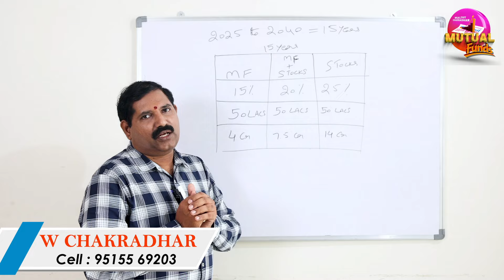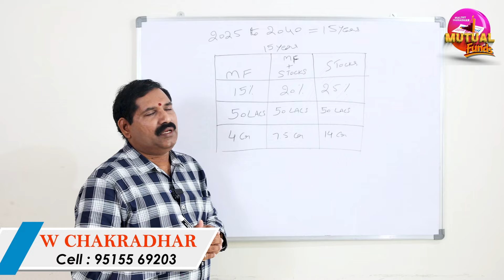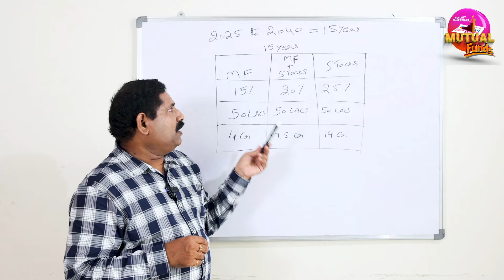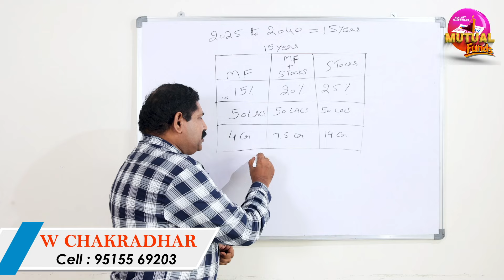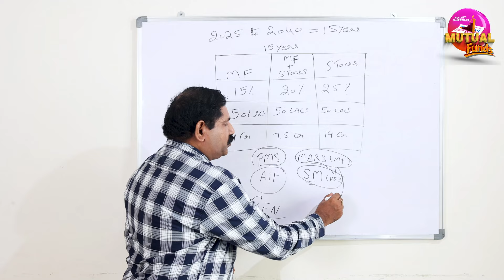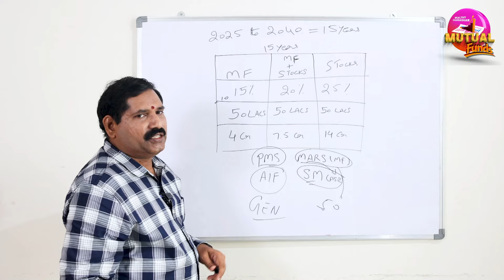Mutual Funds & Stocks Investment | Long Term Goals Investment & Profits | Wealthy Chakradhar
PMS లో 50 లక్షలు ఇన్వెస్ట్ చేస్తే 5 సంవత్సరాలలో 2 కోట్లు | Benefits Of PMS Investment

Wealthy chakradhar
Wealth Accumulation, Creation & Preservation
We Provide:-
Mutual Funds
PMS, AIF
Life Insurance
Health Insurance
Financial Planning